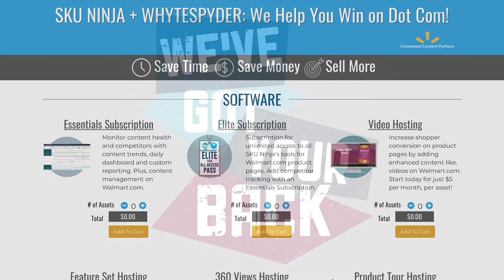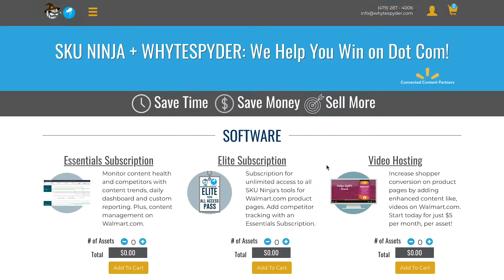I'm Your Huckelberry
We’ve got some big fans of the movie Tombstone here at SKU Ninja + WhyteSpyder, and the line “I’m Your Huckleberry” has always stuck with us. That’s why we decided to dress up our SKU Ninja as Doc Holliday this Halloween!

To celebrate the holiday (no pun intended), we gave our SKU Ninja logo a cowboy makeover, complete with an iconic Doc Holliday ‘stache. You can check out the SKU Ninja with an awesome hat and mustache all over our website all this week!

“I’m your huckleberry” was a well-known phrase back in the late 1800s. Back then, it was common to use the tiny blue berries called huckleberries as an affectionate name for something small. So, what Doc Holliday really meant in this iconic quote is: “I’m your guy!”, or, more specifically, “I’m the right man for the job!”

We love this quote because we think it fits great with what we do here at SKU Ninja + WhyteSpyder. We’re all about helping our clients and partners win on dot-com, and we’re confident that we’re the right ones to make sure they succeed. Whether you need to optimize your item pages, keep track of your competitors, or get a plan for ecommerce success, we’re your faithful sidekick the whole way!